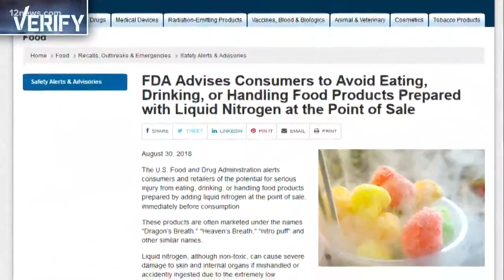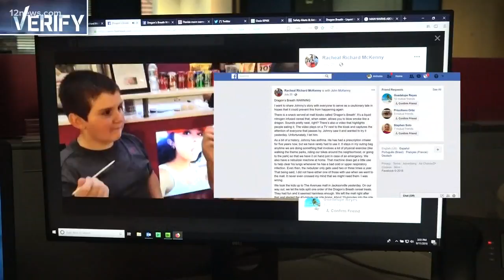Verify: Is "dragon's breath" treat dangerous?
It's a frozen, liquid nitrogen treat that allows you to breath out "dragon's breath" from your nose and mouth after eating it. But the FDA now says it might be too dangerous to eat. We verify!